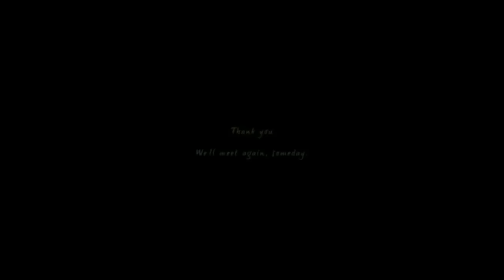【ARU】敗北の少年 / Haiboku no Shounen【歌ってみた】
When Friday suddenly told me about this song, I was like "this is the good old J-rock that I love!" and here I am, covering this song. By far, this has the highest note that I sang for utattemita haha ~

"When you're down, remember that you're not the only one. In a place where you feel like you're just a defeated person, know that one night will be yours to claim.", that's what I get from listening and singing this song.

Vocal/Mixing:
・　ARU
Producer and Music
・　kemuP
Illustration, SMC, and Movie:
・　hatsuko
・　Suzumu
・　Ke-sanβ